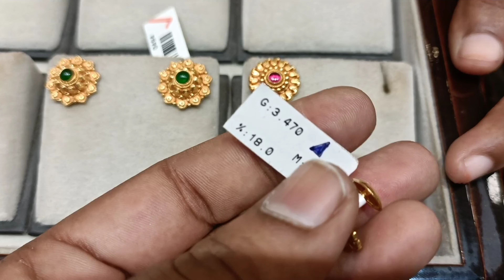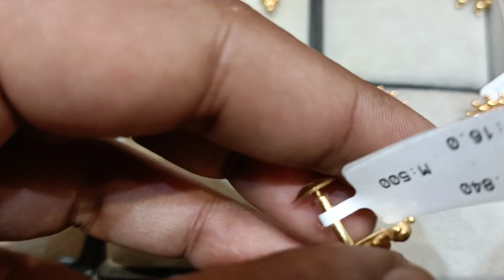ಅಬ್ಬಾ ಬರೀ 3-6 ಗ್ರಾಂಗೆ ಇಷ್ಟು ದೊಡ್ಡ ಚಿನ್ನದ ಕಿವಿ ಓಲೆಗಳು 🪙😱| Latest Gold Earrings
Hello,
Sai Shwetha Vlogs

In this video I am sharing to you all 3-6 grams gold earrings designs with weight..

Jewellery shop Name & address -
Sri Padma Jewellers
Bhandigadi complex, opp HDFC Bank,
Nehru Road, Shimoga
Karnataka - 577201
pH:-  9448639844